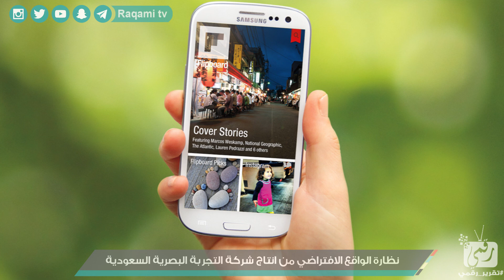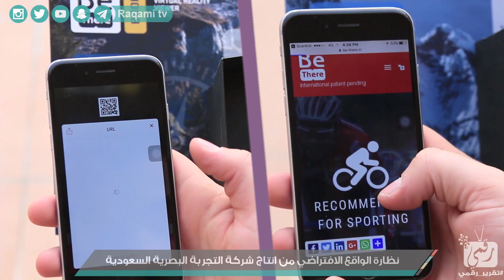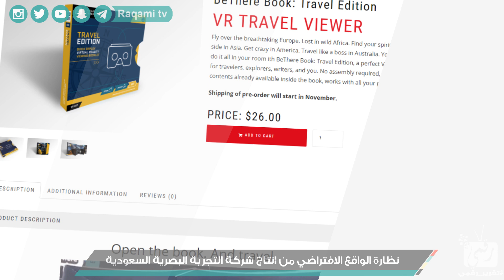نظارة واقع افتراضي عربية يمكن طيها! Be There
مواصفات ومميزات نظارة الواقع الافتراضي Be There للهواتف الذكية بنظام اندرويد وايفون و ويندوز فون.. كما وتدمج بين الواقع المعزز والافتراضي.
رابط موقع النظارة Be There